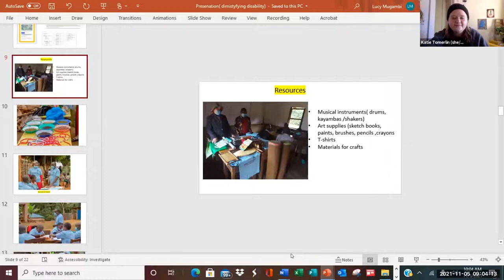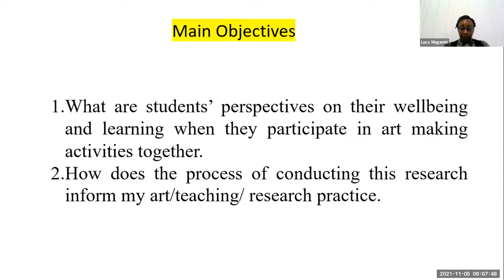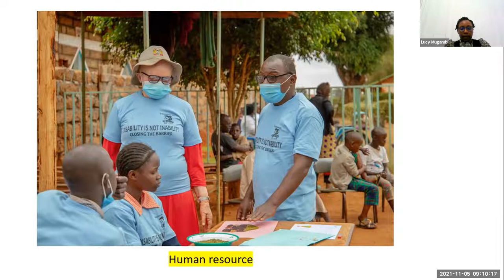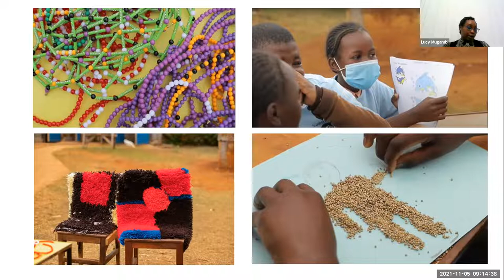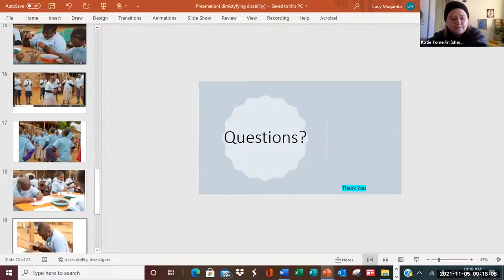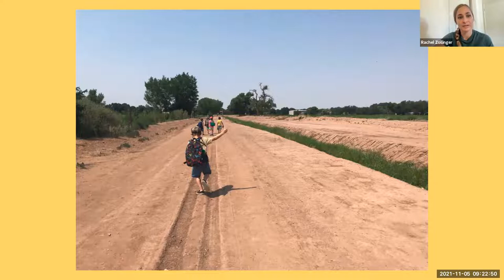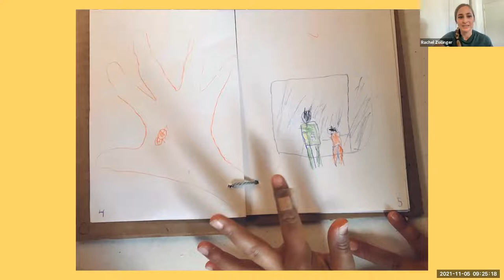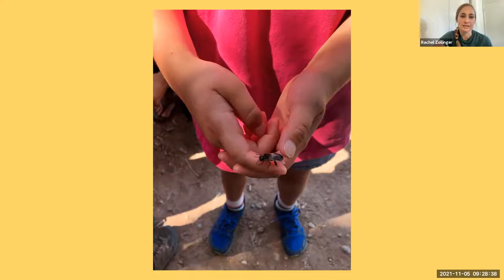10 Minute Sessions: Demystifying disability through creative artmaking AND Learning with Ants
Host: Katie Tomerlin, University of Arizona

Presenter: Lucy Njeri Mugambi, University of Arizona
Art-making plays a vital role in making visible the stories and experiences of people who are deemed inviable by structures of dominance. This session explores how through artmaking, we can re/imagine, re/create and transform the practices that sustain marginalization of persons with disability in our society.

Presenter: Rachel Zollinger, University of Arizona
How do interactions with animals and plants within immediate and everyday worlds heighten children’s capacities for wonder, imagination, and empathy? This session explores a tandem approach to ecological literacy through science and art acknowledging its offer of richer, deeper understandings as children are asked to question, interpret, and respond to their surroundings in multiple, diverse ways. The speaker purports, education needs to encourage children to move with agency and purpose, and also courage and joy.